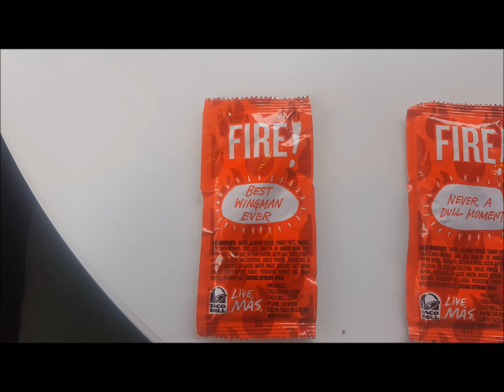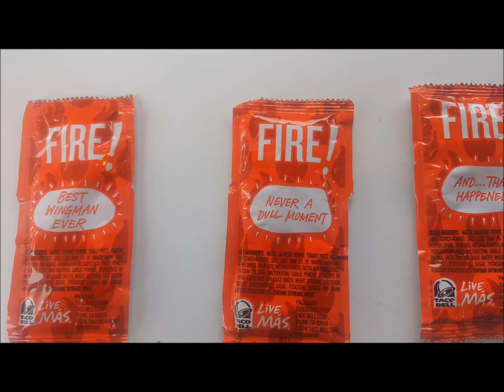Wonderful World of Warren Episode 5: Giveaway #1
Warren loves Taco Bell...Do you?